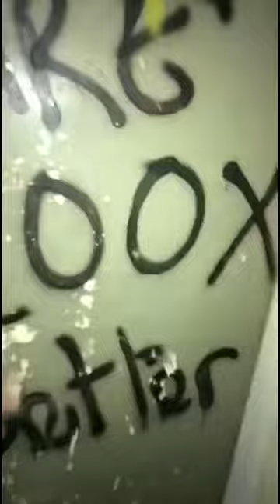Urbex - Chilmark - Urban Exploration - Mines -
A video made from my snapchat. This was a recent explore in Chilmark, Wiltshire. The second time I had been around this area. Parts of RAF Chilmark and surrounding mining complexes. Didn’t manage to gain access into the main mine  but got close and saw the access shafts with the old lifting equipment. Will definitely be returning.